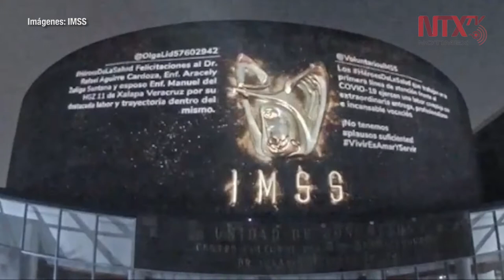Proyectan homenaje a “héroes de la salud” en Centro Médico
El “Mural a los Héroes de la Salud” permanecerá hasta el 14 de junio, se proyectan más de 100 imágenes de enfermeras, enfermeros, médicas y médicos que llevan en el rostro las marcas de esta dura batalla por preservar la vida de los pacientes con COVID-19.